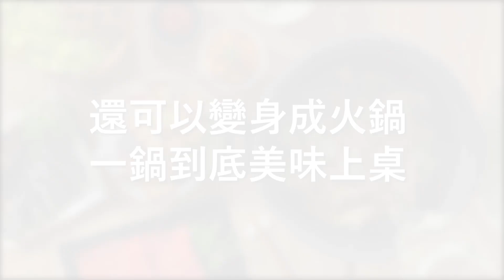一鍋到底麻油松阪豬(電鍋版)│鍋寶好食光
【簡單料理輕鬆做】一鍋到底麻油松阪豬

烹調器具：
鍋寶萬用316分離式不沾電鍋
食材：
猴頭菇 600公克、高麗菜1/4顆(或大白菜)、老薑10片、麻油2大匙、玄米油1大匙
中藥材：枸杞2大匙、紅棗6顆、蜜棗2顆、甘草1片、黃耆3片、桂枝1/4小匙
調味料：鹽巴、白胡椒粉
做法：
1. 猴頭菇沖洗乾淨切大塊、高麗菜剝塊洗淨，中藥材過水洗淨瀝乾。
2. 於鍋內加入薑片與1大匙麻油和1大匙橄欖油文火煸薑。
3. 待薑片邊邊捲起後，加入中藥材翻炒一下，加入猴頭菇與水。
4. 蓋上上蓋後燉煮約30分鐘後，加入高麗菜或是個人喜愛的食材，起鍋前在淋入1小匙麻油即可。
備註：
● 亦可先於平底鍋爆香薑片，續在以分離式電鍋加入食材燉煮即可。
● 此料理建議煮完隔夜在食用，風味較能入味。
● 亦可一次多煮一些滾久一點，變成濃縮，分裝於冷凍，想吃的時後，取出來加菜即可。